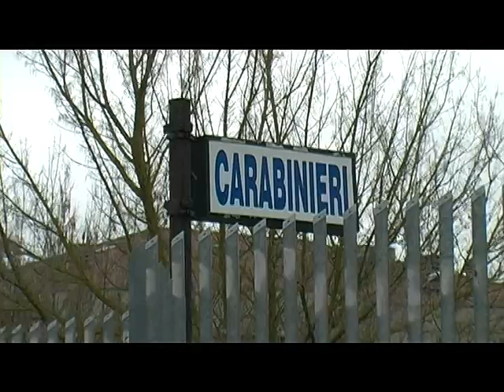SERV ARRESTO PER TENTATA CORRUZIONE